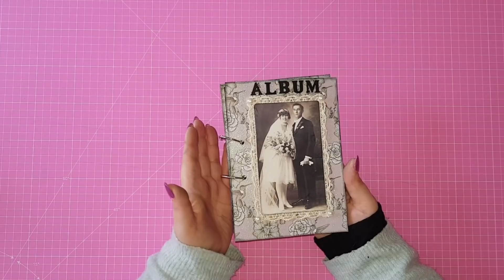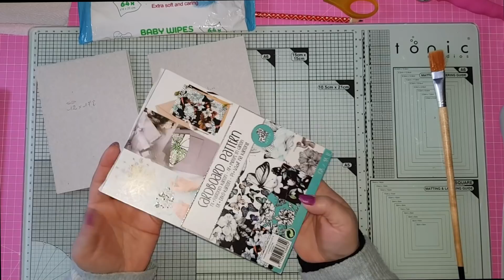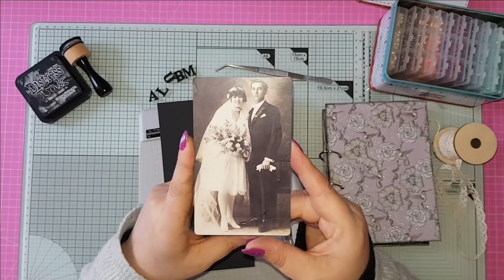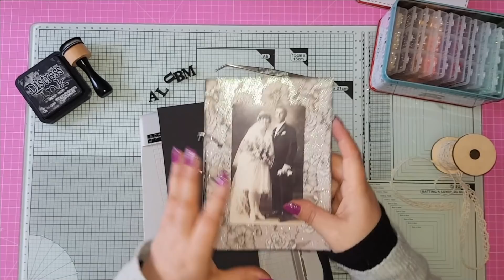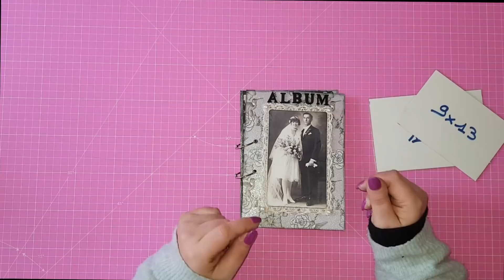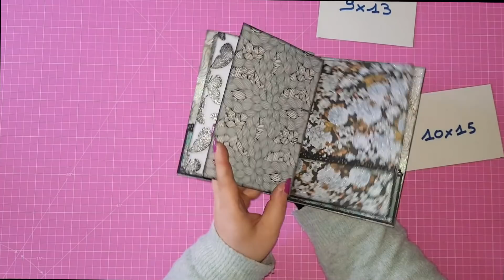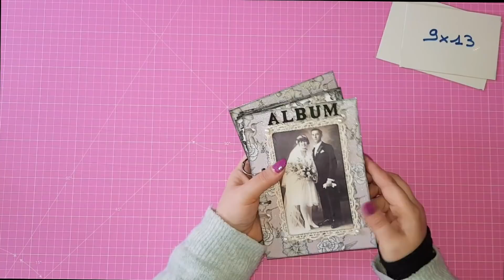Mini album en carton alimentaire & papier Action (tuto débutants)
Hello et bienvenue dans cette toute nouvelle vidéo. J'espère qu'elle vous plaira !! N'oubliez pas le petit commentaire ...

Groupe Facebook   "Scrapelyse ... Le groupe"
Mes boutiques préférées :
** INLOVEARTSHOP (20% de remise avec le code : scrapelyse)

Liens utiles :
** Aimants sur AMAZON
** Papiers unis différents coloris CREOTIME 180g :

A bientôt, bisousss